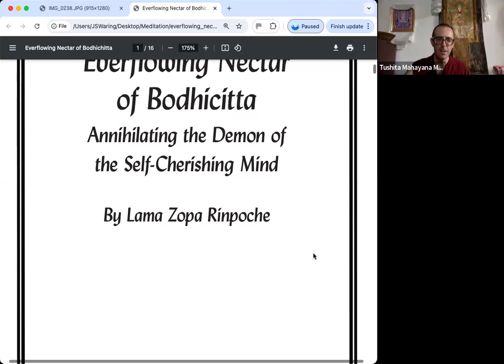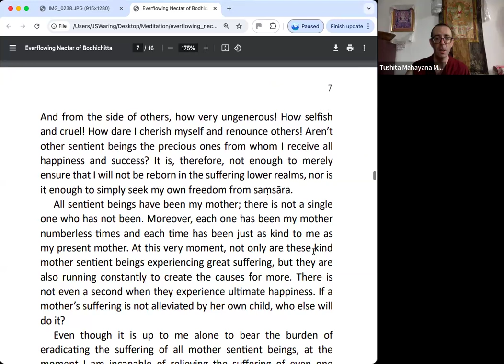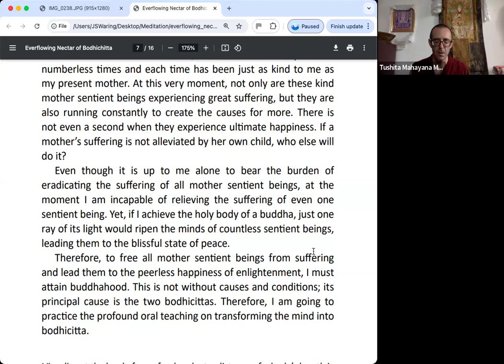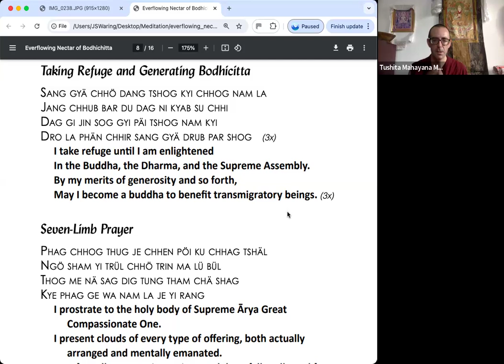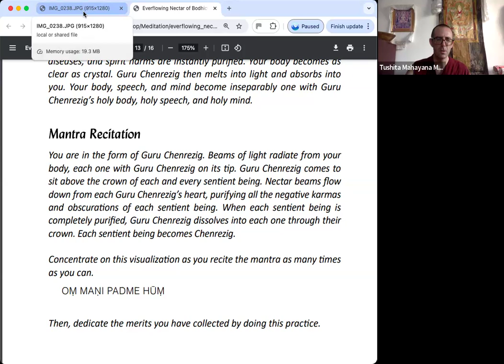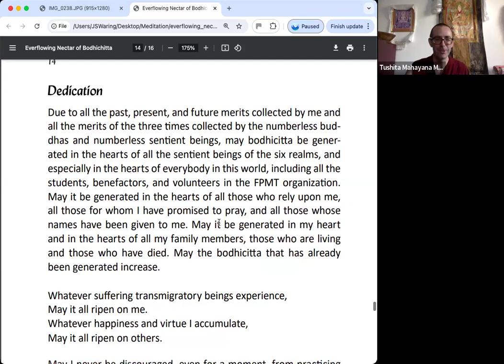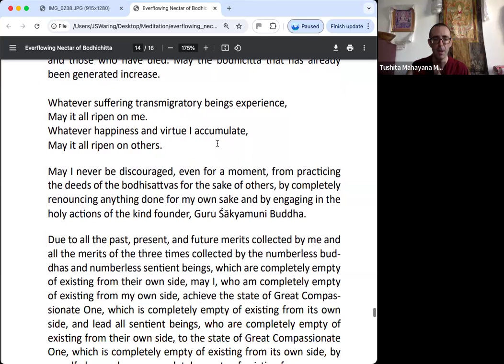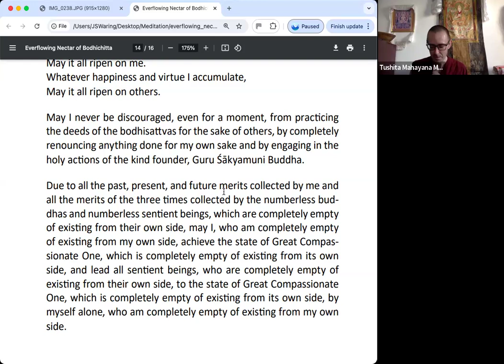Everflowing Nectar of Bodhicitta and Avalokiteśvara Mantra - Guided Meditation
28 August 2024
Led by Venerable Thubten Tenpa from Sera Je Monastic University

Read about the benefits of reciting the OM MANI PADME HUM mantra

Join our Daily Drop-in Meditations with Tushita Delhi 🌻 These are 30-min meditations on various topics, open to all, suitable for beginner and advanced students alike. All sessions led by qualified practitioners.

WEEKLY SCHEDULE:
- Monday to Friday @ 9am-9:30am IST - ON ZOOM
- Monday and Thursday also in-person at Tushita Centre

Join the official WhatsApp to stay up to date and receive the recordings daily!